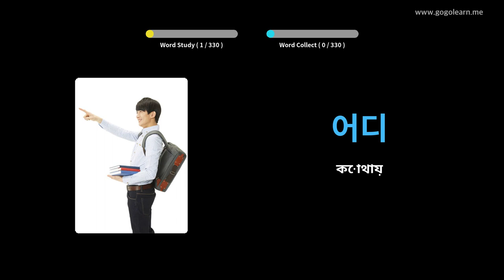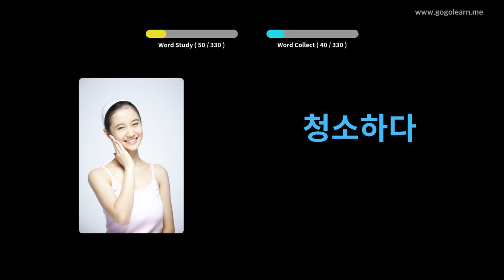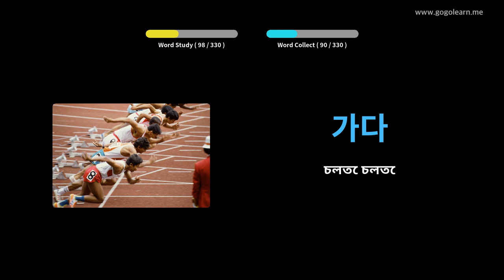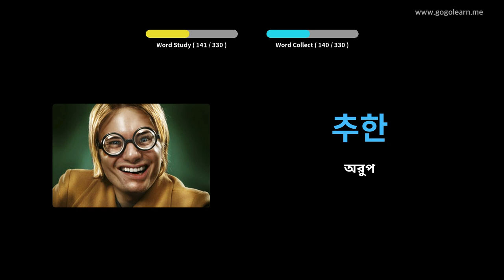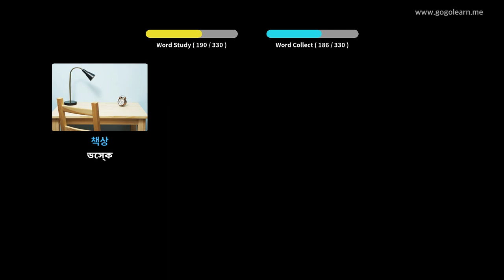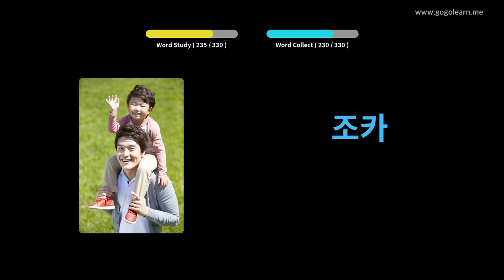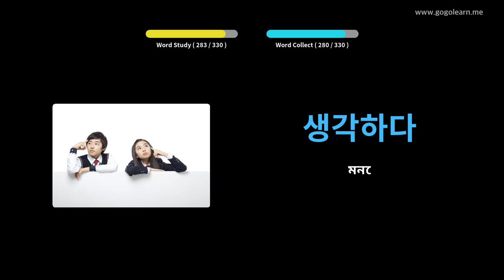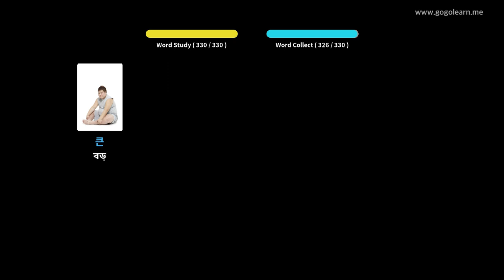ড্রাইভিংয়ের সময় শুনছেন কোরিয়ান শব্দভাণ্ডার | Golearn